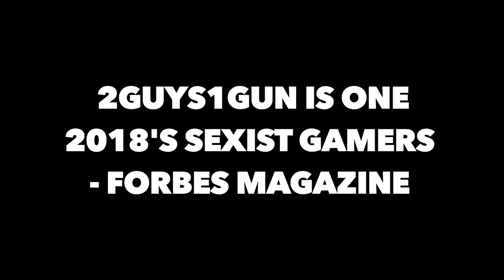FORTNITE MONTAGE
Fortnite